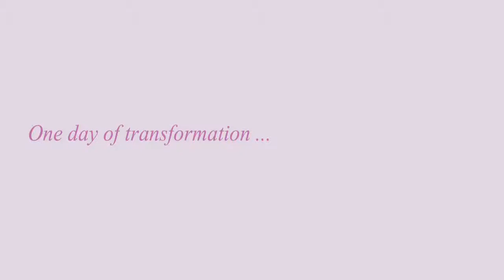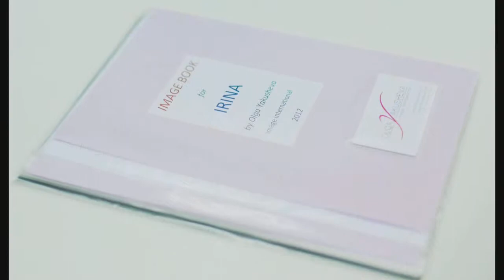Personal style and image - work with client/ Смена стиля и имиджа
"One day of transformation" (relooking project) - work with the personal style of real client -
personal stylist, image consultant, shopper Olga Yakusheva
(OLGA YAKUSHEVA image international)

"Один день преображения" - работа над персональным стилем клиента -
стилист-имиджмейкер Ольга Якушева